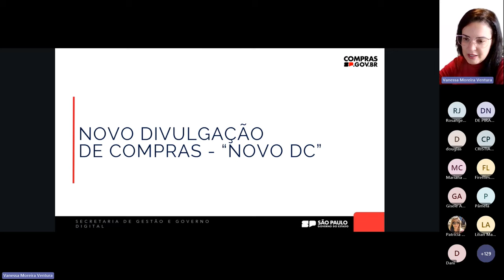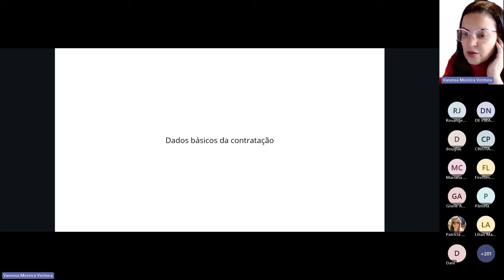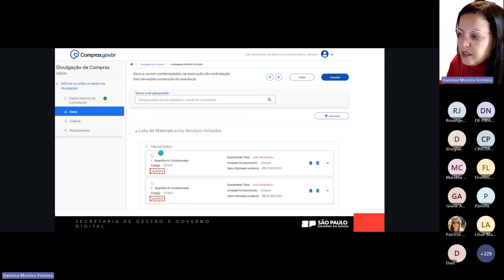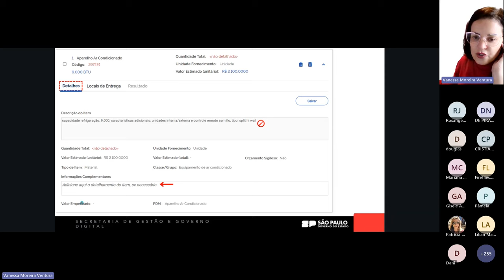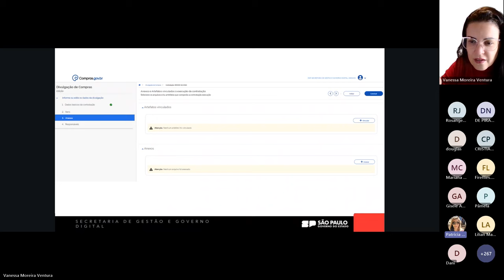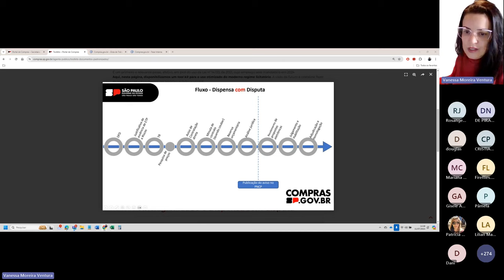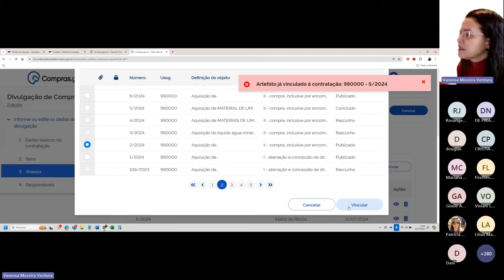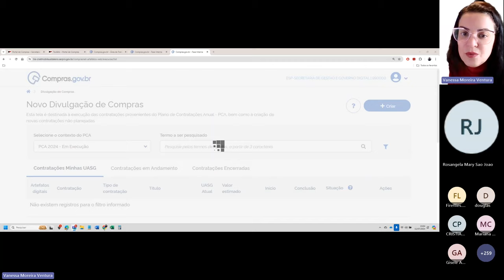NovoDC- Dispensa sem disputa e inexigibilidade- Oficina p/simulação de uso do Sistema Compras.gov.br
0:00 – Abertura
3:20 – Novo DC (Divulgação de Compras) x “Antigo” DC
6:57 – Criação de contratação no Novo DC
9:32 – Alteração do status de contratação criada no SIASGNet
11:41 – Dados básicos da contratação
17:08 – Adicionar itens na contratação
22:53 – Dúvida: Divulgação de contratação no Novo DC e inclusão de empenho no módulo Contratos.gov
23:50 – Dúvida: Valor estimado em contratação internacional
25:08 – Dúvida: Casos em que a utilização da dispensa sem disputa é aconselhável
28:13 – (continuação) Adicionar itens na contratação
29:51 – Definição dos Locais de entrega
31:04 – Inclusão do Resultado
31:17 – Identificação do fornecedor no resultado
37:45 – Dúvida: Agrupamento em dispensa com disputa
38:35 – Dúvida: Publicador de contratos do Compras.gov x módulo Contratos.gov
39:24 – Inclusão de Anexos
42:26 – Inclusão de Responsáveis
42:54 – Divulgação da contratação
43:28 – Dúvida: Quais documentos devem ser anexados
45:50 – Artefatos vinculados/associados
46:20 – Criação de grupos de itens (agrupamento)
50:31 – Dúvida: Como vincular artefatos
56:53 – Outras dúvidas dos usuários
1:01:36 – Considerações finais
1:05:48 – Dúvida: Inclusão de Contrato ou Nota de Empenho no Contratos, decorrente de Dispensa sem disputa e Inexigibilidade
1:06:31 – Dúvida: Possibilidade de exclusão de contratação lançada no Novo DC

Para ter acesso ao conteúdo de capacitação para uso do sistema Compras.gov.br, clique no